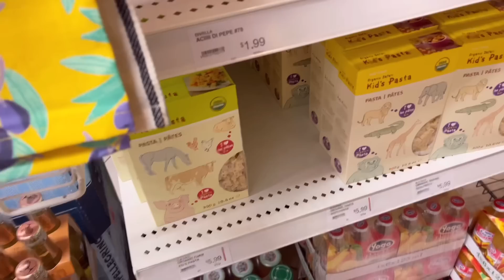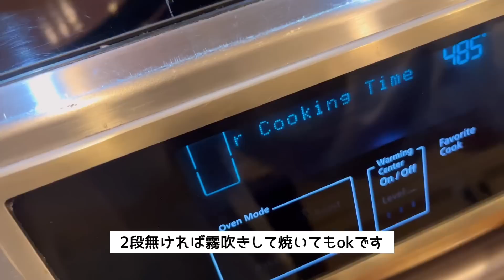【カナダ暮らしと家庭料理🇨🇦】生地から手作りエンパナーダ（ビーフパイ🇪🇸）/バゲット成形方法🥖/イタリアンマーケットで朝ごはんとお買い物☕️🇮🇹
【パイ生地6個分】
中力粉　400g
塩　小さじ1/2
小さく切った冷たいバター　115g
卵　1個
冷水　80ml

フードプロセッサーに
小麦粉、塩、バターを入れて回す

バターが小麦粉にまざったら
水、卵をいれて
もう一度回す。

まとめてラップに包んで冷蔵庫で30分やすませてから成形

中身を包んで
180℃で35分

【バゲット🥖】
中力粉　300g
イースト　2g
水　230g
塩4g
砂糖　2つまみ

霧吹きかスチームをして
240℃予熱で18分